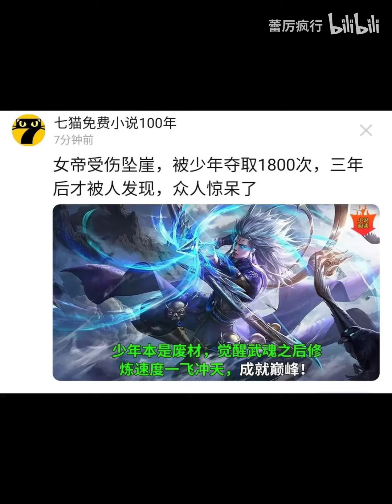【三国杀】盘点三国杀那些经典咏流传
哈嘍大家好今天個大家帶來的節目是《【三國殺】盤點三國殺那些經典詠流傳   》，還在等什麼，趕緊點進來看啊！如果你喜歡我的視頻，就給點點訂閱唄

大家好，這裡是蕾厉疯行"唯一官方"合作頻道
專注研究遊戲各類視頻